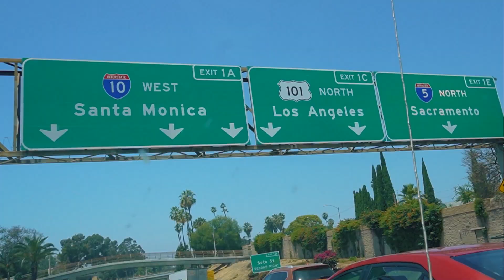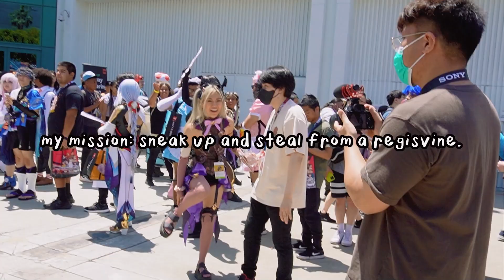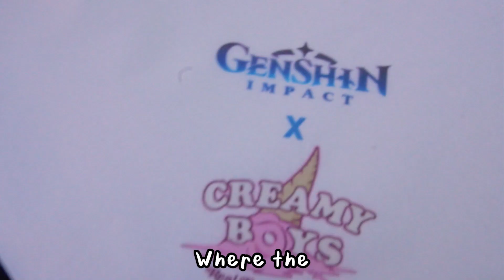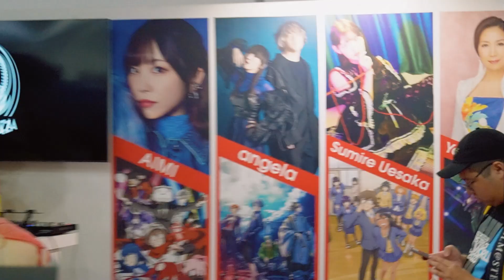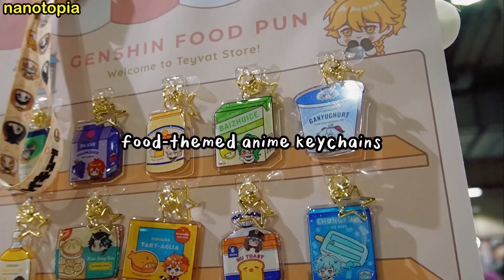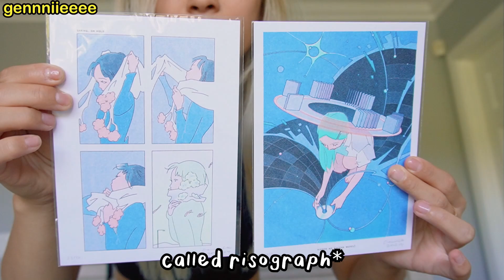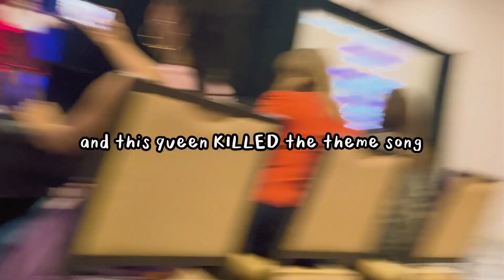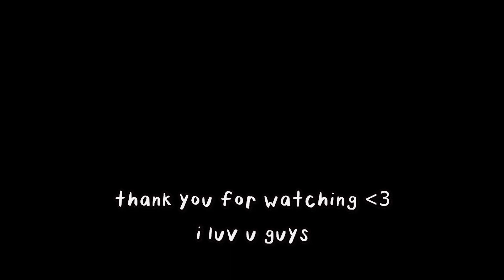I was AMBUSHED at Anime Expo 2023... | Genshin Challenges, Cosplay, Art Haul, and TIPS!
this was so much fun to edit and even more fun to shoot. thanks everyone for saying hi and hanging out with me :))))

3:03 PM by Sharou
Moggモグ - Fuane
In Full Bloom
lavender lofi beat by Massobeats
Honey Jam by Massobeats
floral by Massobeats